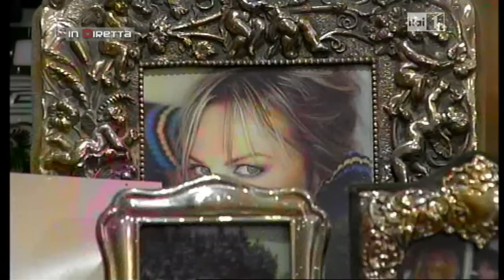Dalila Di Lazzaro a La vita in diretta 01/12/2011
Intervista a La vita in diretta del  01/12/2011 su Rai1